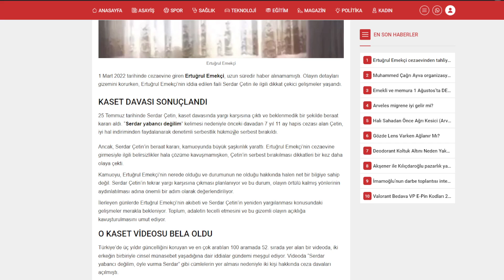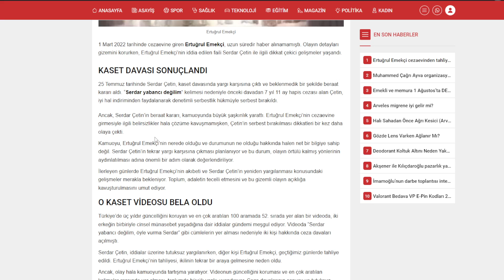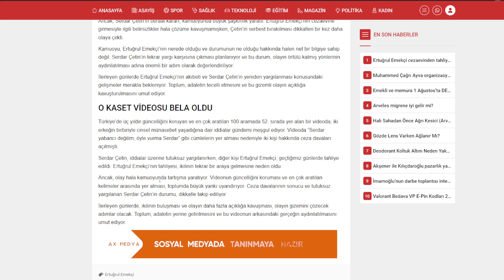"Serdar Yabancı Değilim" davası sonuçlandı! Ertuğrul Emekçi tahliye edildi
1 Mart 2022 tarihinde cezaevine giren Ertuğrul Emekçi, uzun süredir haber alınamamıştı. Olayın detayları gizemini korurken, Ertuğrul Emekçi’nin iddia edilen faili Serdar Çetin ile ilgili dikkat çekici gelişmeler yaşandı.
Serdar Yabancı Değilim serbest bırakıldı
25 Temmuz tarihinde Serdar Çetin, kaset davasında yargı karşısına çıktı ve beklenmedik bir şekilde beraat kararı aldı. “Serdar yabancı değilim” kelimesi nedeniyle önceki davadan 7 yıl 11 ay hapis cezası alan Çetin, iyi hal indiriminden faydalanarak denetimli serbestlik hükmüyle serbest bırakıldı.